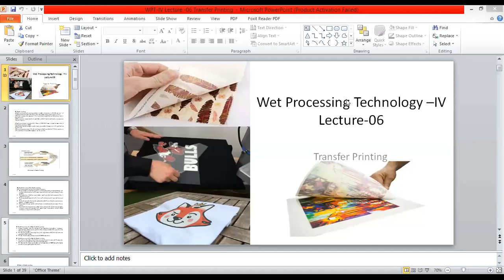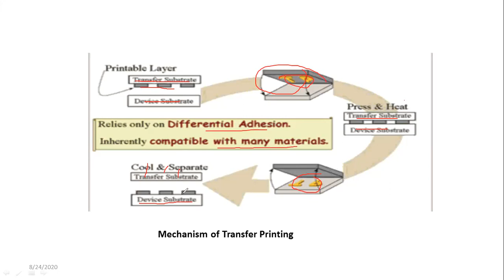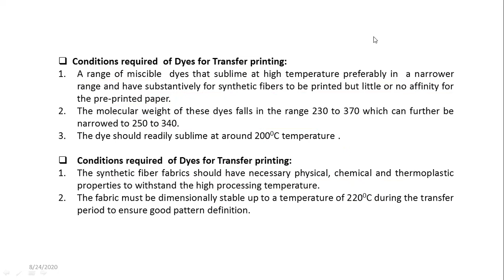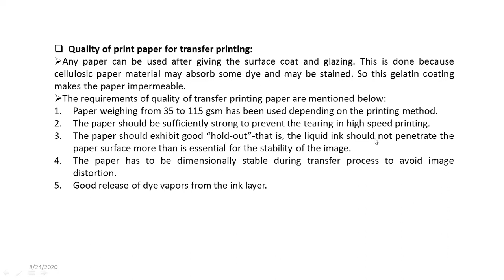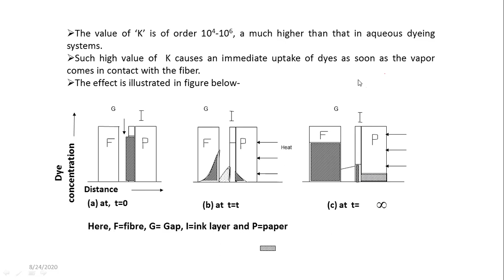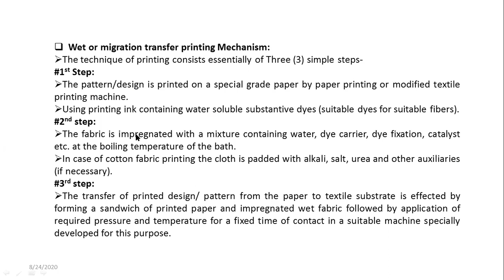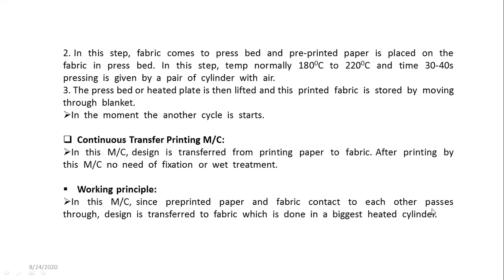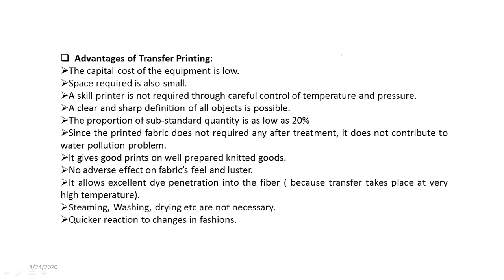Wet Processing technology IV Lecture 06 Transfer printing